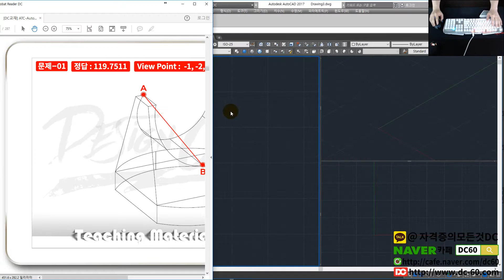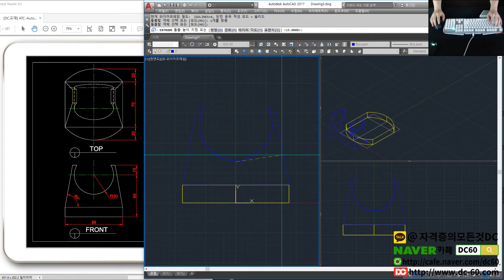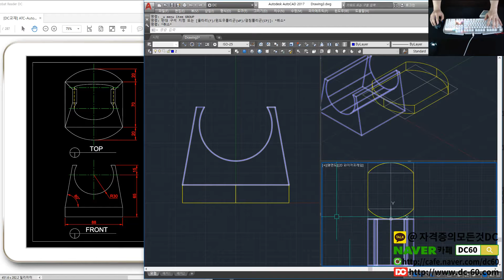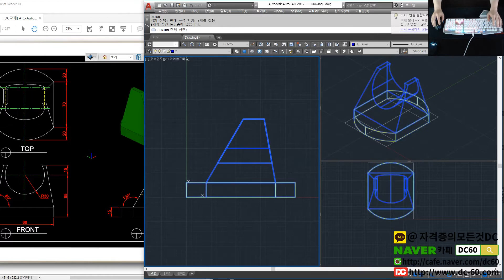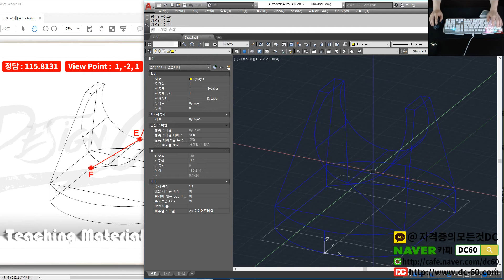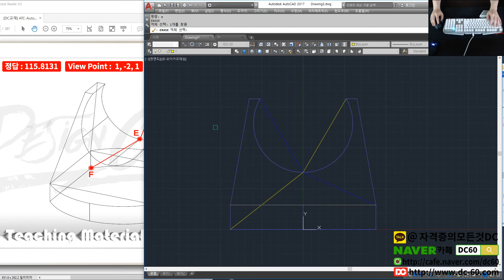ATC 1급 기출문제 문제풀이 - 07 [AutoCAD강좌][오토캐드강좌][자격증의모든것DC]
👨‍👩‍👦 단체 카톡방